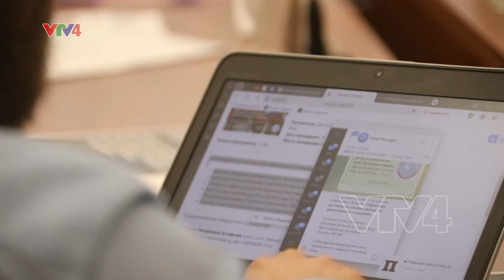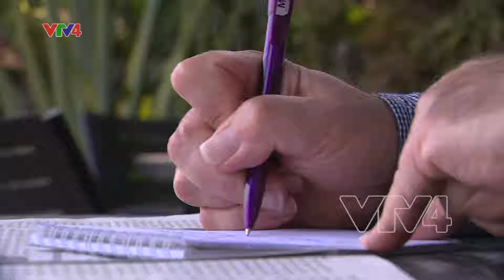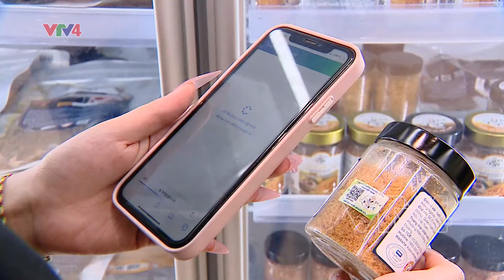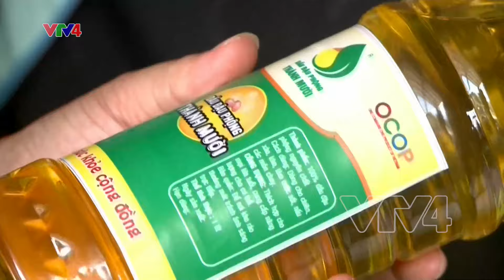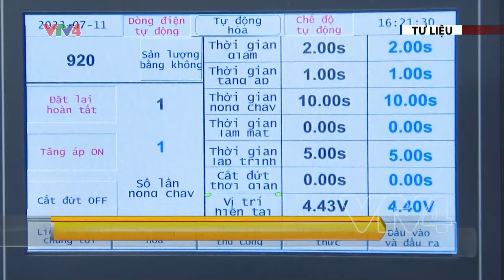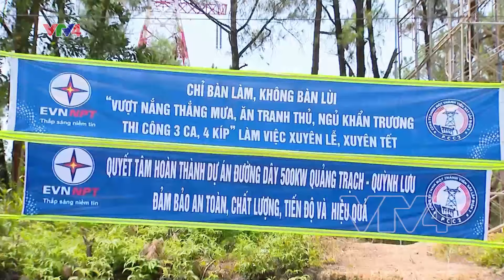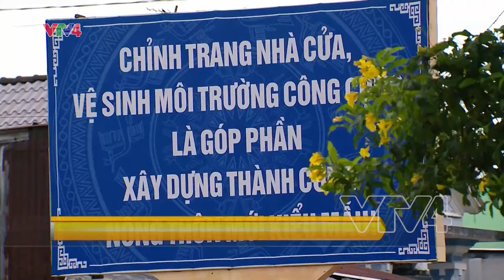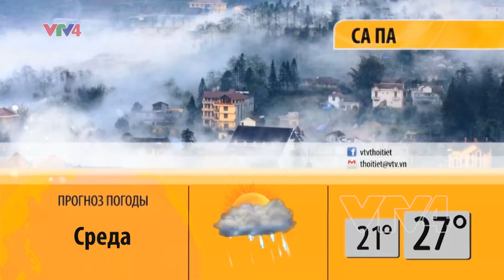Программы на русском языке - 18/06/2024 | VTV4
- Повышение защиты прав и интересов трудящихся

- Дружба - бесценное сокровище отношений между Вьетнамом и Россией

- Сельская местность процветает благодаря кампании построения деревни нового типа